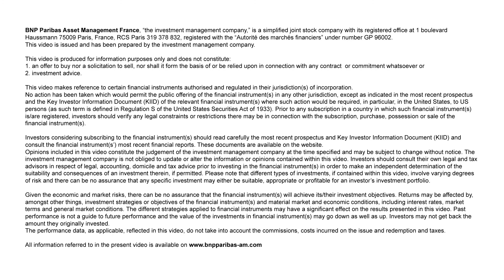Deep Decarbonization Mark Lewis (EN)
'Deep Decarbonization, green hydrogen, net zero, and the future of the EU-ETS', the latest paper of Mark Lewis - Chief Sustainability Strategist at BNP Paribas Asset Management - is now available